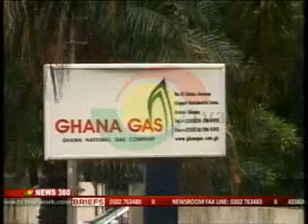News360 GNPC To Take Over Ghana Gas? - 11/12/2014